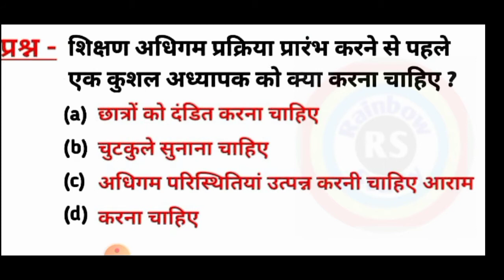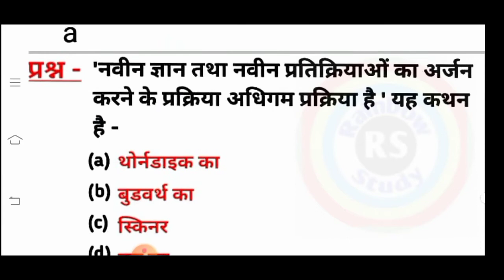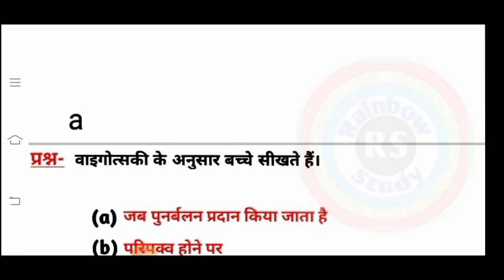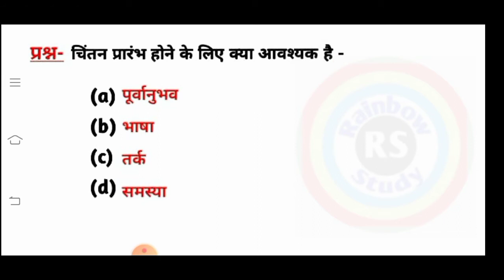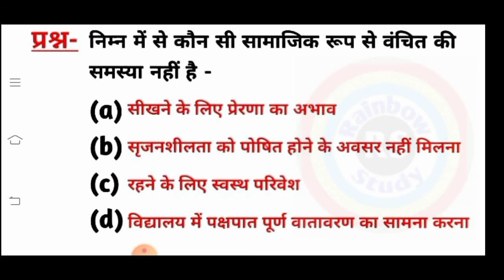#10/बाल विकास/शिक्षा मनोविज्ञान के 10 महत्वपूर्ण प्रश्न /SUPER TET/DSSSB/UPTET 2021/JUNIOR TET/REET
परीक्षा में बार-बार पूछें जाने वाले अति महत्वपूर्ण शिक्षा
मनोविज्ञान के महत्त्वपूर्ण प्रश्न जो आप की CTET, UP TET, SUPER TET आदि सभी शिक्षक भर्ती परीक्षाओं के लिए अति महत्वपूर्ण है । Education psychology in Hindi/ CDP MCQ Question and answer

1- मनोविज्ञान के 1000 महत्वपूर्ण प्रश्न
2- बाल विकास के महत्वपूर्ण प्रश्न
3- विगत वर्षो में पूंछे गए प्रश्न
4- reet 2021
5- SUPER TET Psychology prapretion
6-शिक्षक भर्ती परीक्षा 2021
7 CDP previous year question
8-child development and pedagogy question
9- CDP classes in hindi
10- All previous year question
11- UPTET paper 1
12- UPTET paper 2
13- SUPER TET paper 1
14- SUPER TET paper 2
15- junior tet exam